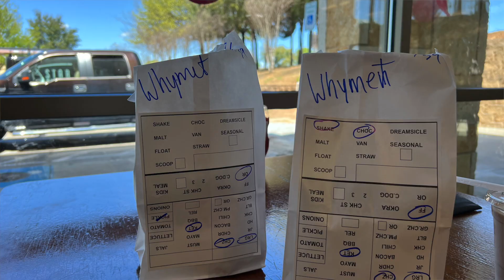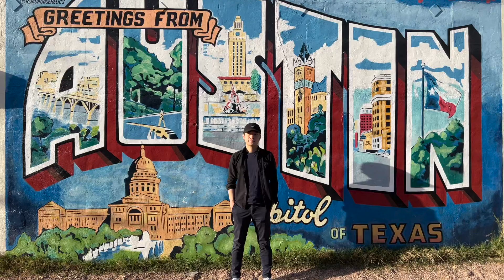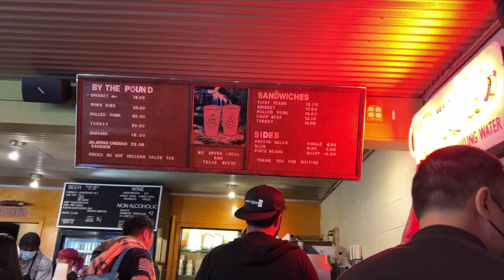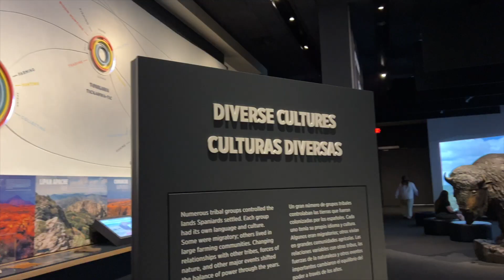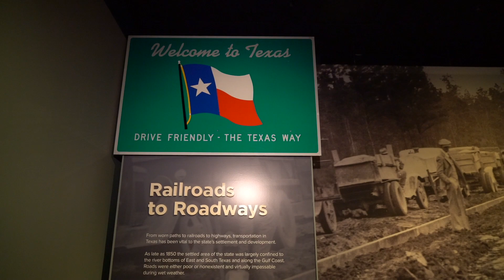「衝出紐約」終於，德州。首府奧斯丁，人生瘋狂排隊一次。 Austin Bats.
朝思暮想，終於玩到德州。
一個被媒體加鹽加醋，
被荷李活“美化”成一言不合就決鬥嗰州份。
其實，德州真係唔X係咁㗎～

By Whyment Chen with Sony a6300 w/ 10-18mm Lens.
A7R Mark II with G Master 24-70 F2.8 Lens